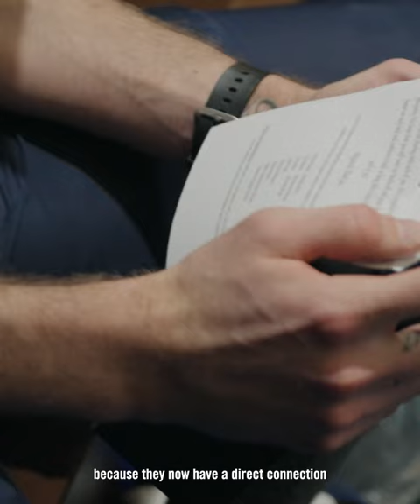The Leaf: Blueprint Moment - Miigwech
Toronto Maple Leafs players and staff learn about the importance, significance, and relevance of their first Indigenous Celebration Game through Chief Stacey Leforme, chief of the Mississaugas of the Credit.